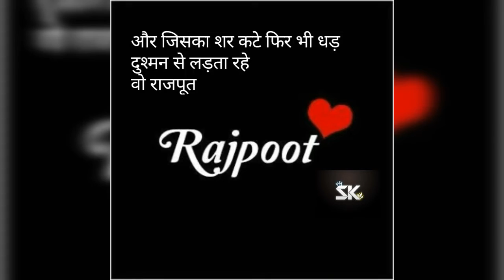Padmavati Dialogue status